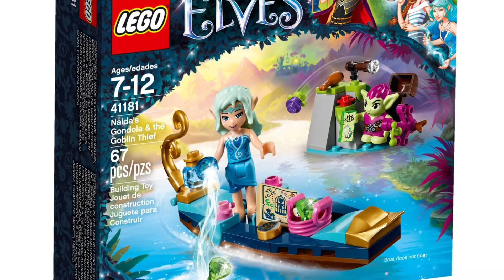LEGO Elves Naida's Gondola & the Goblin Thief - 41181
Join the exciting new adventures in Elvendale with Naida the water elf as she goes in search of rare ingredients and crystals in the unexplored goblin forest. Ride the river in her gondola with a seat, basket with crystals, map and a compass. Defend the crystals from Roblin the Goblin on the island with its spyglass, evil instructions and hidden catapult with evil seeds. Includes a mini-doll figure plus a goblin figure.

Includes a Naida mini-doll figure and Roblin the Goblin figure.
Features a gondola and an island scene.
Gondola features a seat and space for a basket.
Island scene features a spyglass and a catapult.
Collect crystals in the basket in Naida’s gondola.
Defend the crystals from Roblin the Goblin and its evil seed catapult.
Accessory elements include a basket, cherry, map, compass, two crystals, evil instructions, chicken leg and two evil seeds.
Other mischievous goblins can be collected in select LEGO® Elves sets
Gondola measures over 1” (4cm) high, 4” (11cm) long and 1” (3cm) wide.
Island scene measures over 1” (4cm) high, 1” (5cm) wide and 1” (5cm) deep.